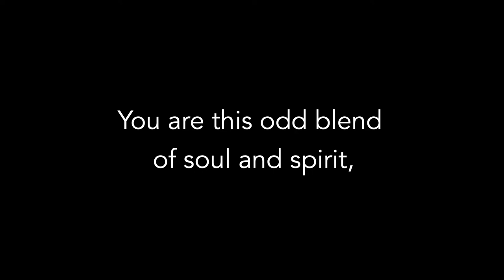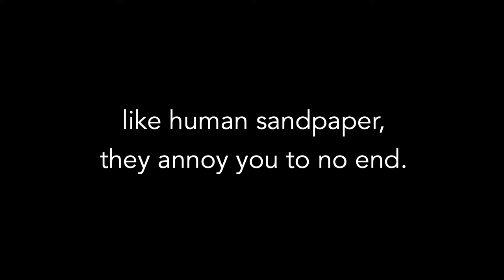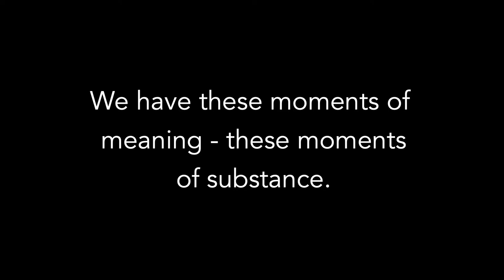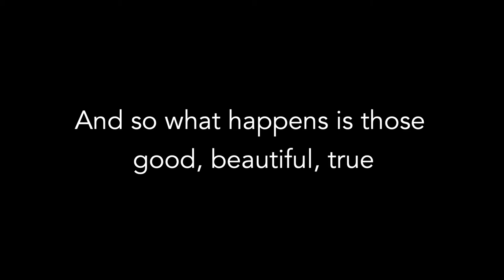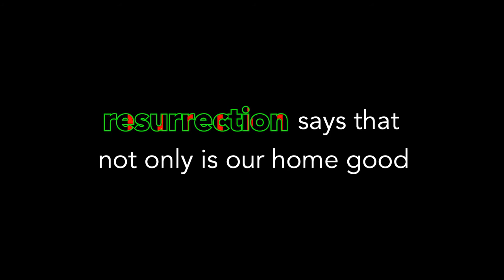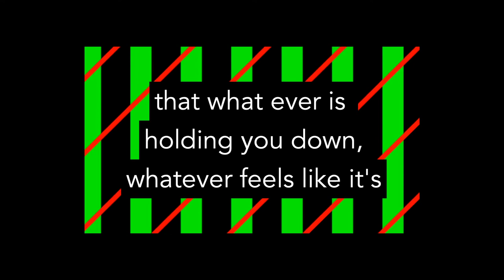Sunday (feat. Rob Bell) by The Liturgists (Visualisation)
A segment of the song "Sunday (feat. Rob Bell)" By the Liturgists from their album, "Garden".

All copyright owned by The Liturgists.
Video by Julian Sieber